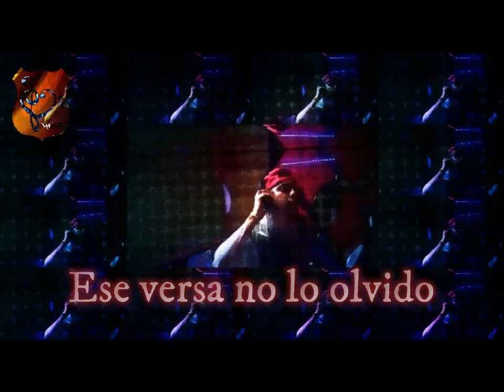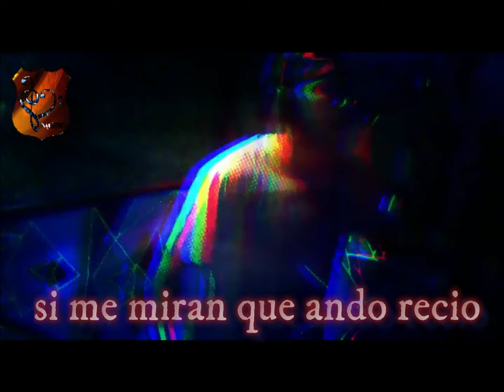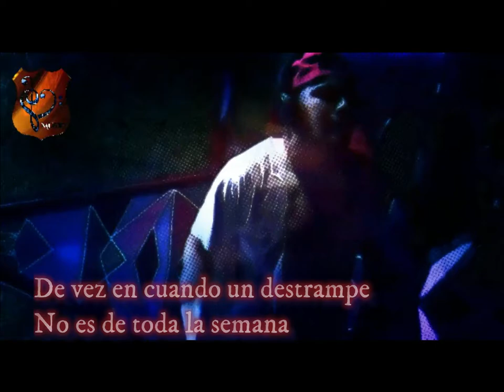mente brillante *hombres de respeto* inedita david figueroa martinez